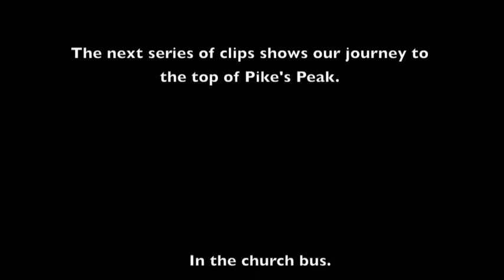New Mexico Part 11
The road trip back with the guys.